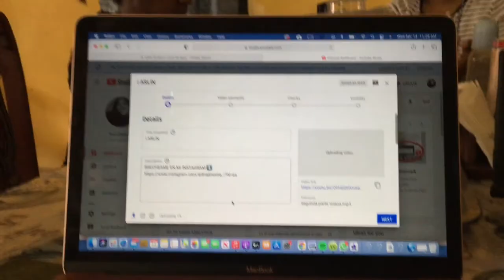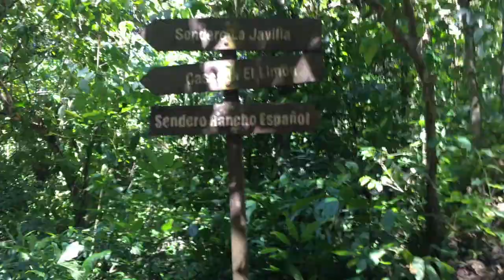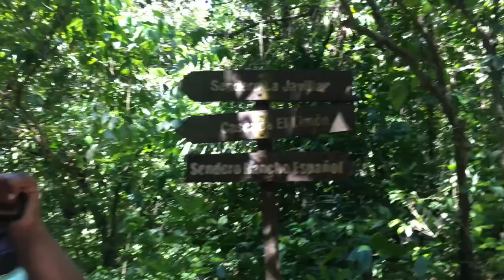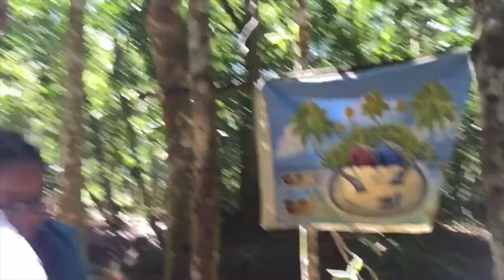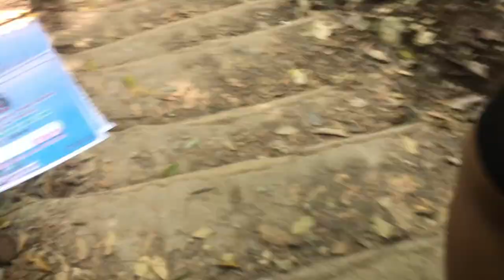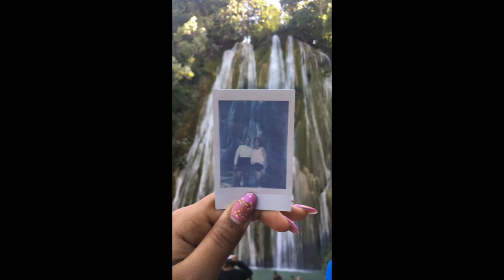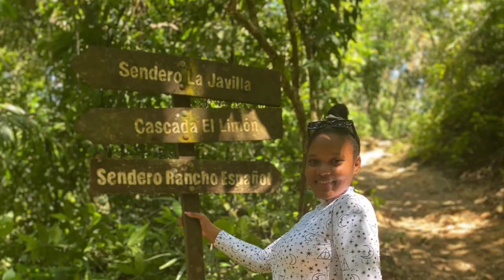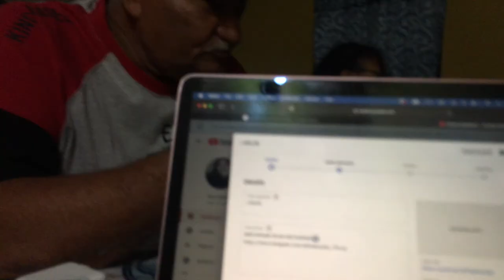Salto el Limón de Samana 🍋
Brecheros 👀
Que emocióoooooon, vengo a este pueblo desde que tengo uso de razón y me emociona ver cuanta gente ha descubierto este hermoso pueblo y queda enamorado 🤩 espero y disfruten estos videos tanto como yo disfruté vivirlos.
En esta ocasión estuve por el Salto del limón, una cascada hermosisima que he visitado por muchas ocasiones!